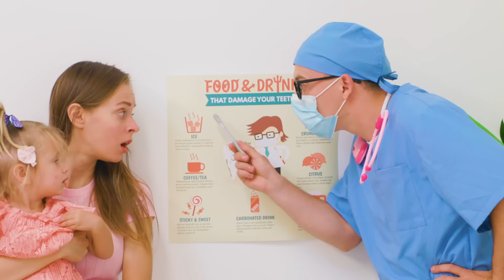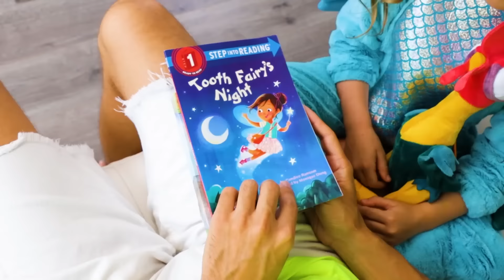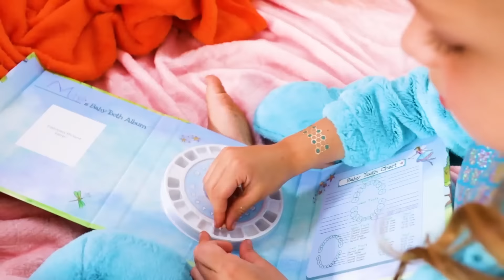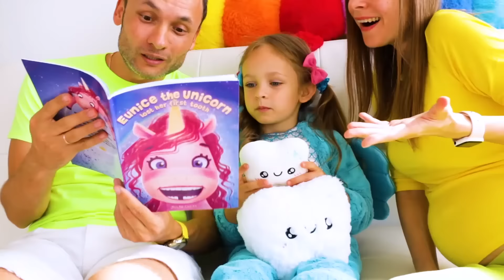Kids Song about Dentist + Maya and Mary Nursery Rhymes & Kids Songs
Songs about healthy habits for children. How to keep teeth healthy and other rules for kids.